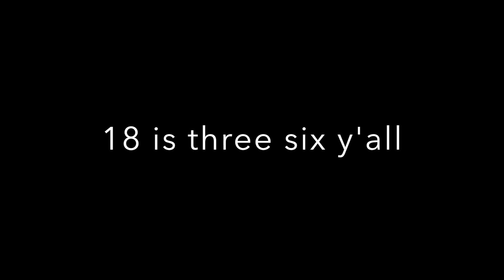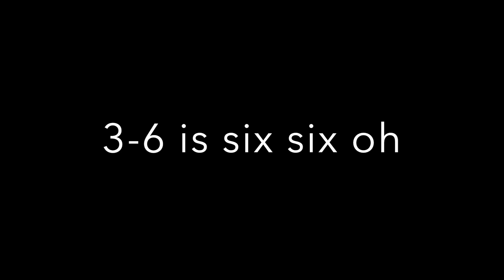6 times tables set to Imagine Dragons' Demons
I created this song to help my student remember the 6 times tables. Within a week, he had it down pat. I hope this helps you too.

Vocal: Regina Kam
Keyboard: Michelle Tan
Sound Engineer: Daniel Ang
Lyrics: Rachel Tan
Recorded at: The Singing Loft

Lyrics to 6 Times Table set to Imagine Dragons' Demons

When 6's one six
And 12's two six
18 is three six
Are all part of the mix

When 2-4's four six
And 3-0's five six
And 3-6's six six
And more's coming next

Six seven's 42
Six eight is 48
Six nine's 54
Six ten's 60 y'all
No matter 66
We still are full of six
This is my 7-2
This is my point of view

When 6 is one six
And 12 is two six
18 is three six y'all

2-4's four six
3-0's five six
3-6's six six oh
3-6's six six oh

Six seven's 42
Six eight is 4-8
When the lights fade out
Six nine's 54
So six ten's 60
And then 66
Will come calling out
Until 7-2